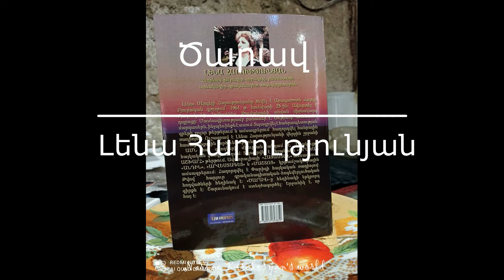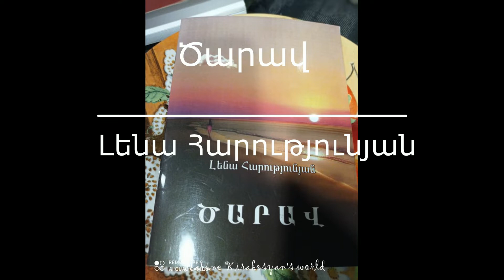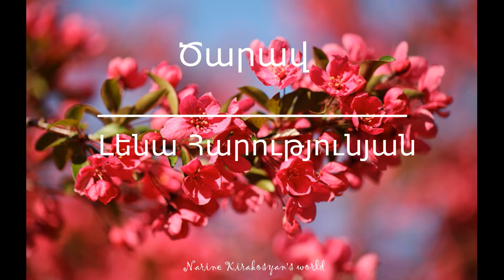Ծարավ / Մի սիրո իրական պատմություն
Սիրելիներս առաջարկում եմ, մեկ գավաթ սուրճ, կամ թեյ վերցնել, հարմար տեղավորվել բազմոցին, և լսել տարիներով չարտահայտված սիրո մասին պատմությունը, որը հեղինակը իրական կյանքից է վերցրել։

Ծ  Ա  Ր  Ա  Վ
Իրապատում
Լենա Հարությունյան
Հեղինակի երկրորդ գիրքն է՝ «ԻՆՁ ՀԵՏ ՄԵՆԱԿ ՉԵՍ» գրքից հետո: Աննա Սամսոնին հեղինակի մտերմուհին է, ում էլ նվիրվում է այս փոքրիկ վիպակ-իրապատումը:
Կարդում է Նարինե Կիրակոսյանը